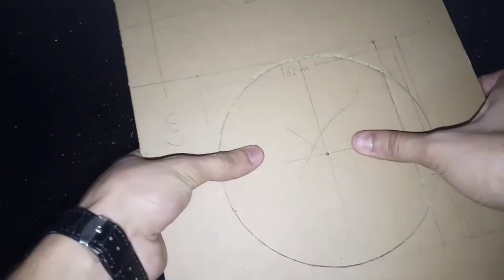How to make your own automatic hand sanitizer machine at home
How to make your own hand sanitizer machine at home,